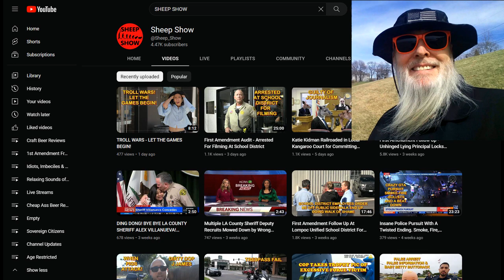Frauditor Sheep Boy Enjoys Stalking & Berating Female Officer: WTH?